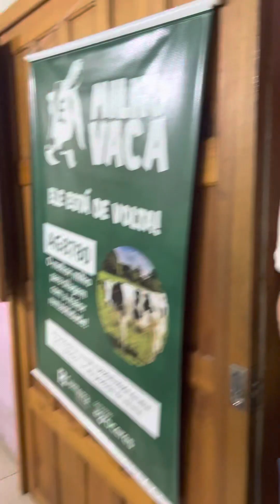chegando de supresa na casa da fã